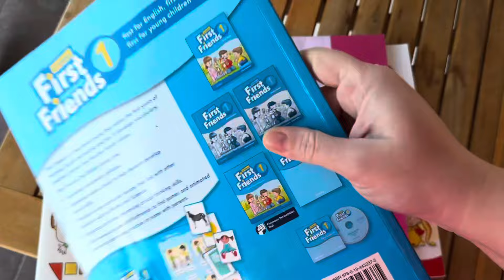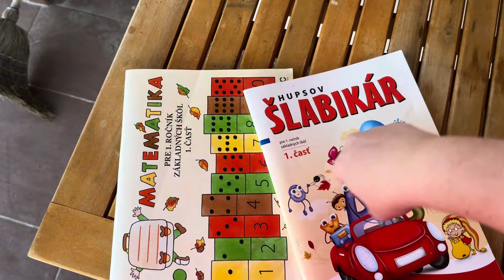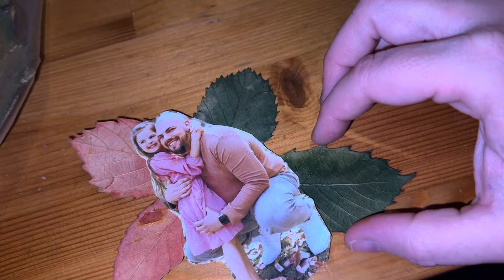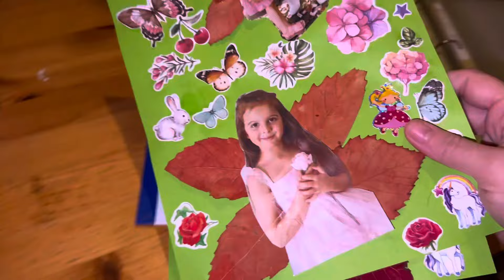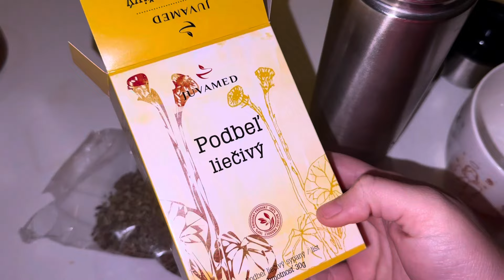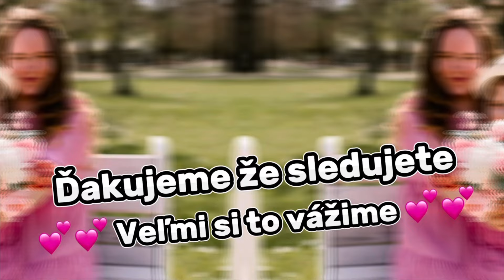Čo všetko už máme hotové #3485/2024